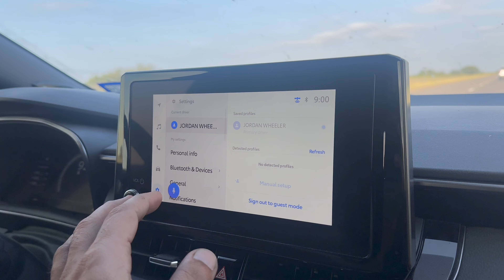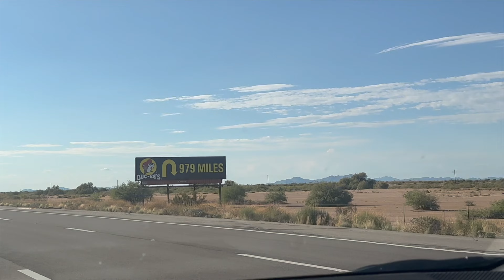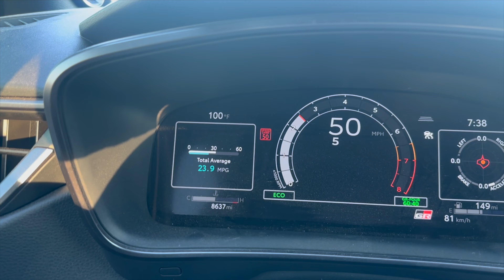GR Corolla Road Test - 32hrs Straight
In this video, Ethan and I take the GR Corolla out on a 32 hour Road Test.

@j_dub_racing - Instagram/Threads
@Ethan_rodriguez.1 - Instagram

@JDubWrenching  - for build content